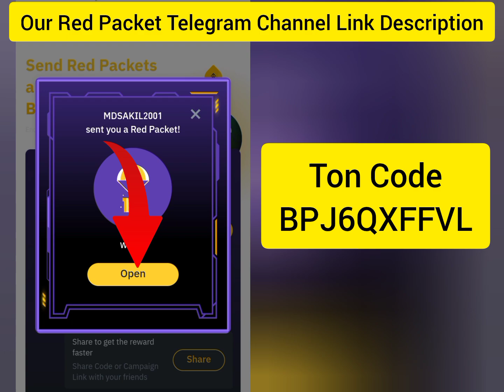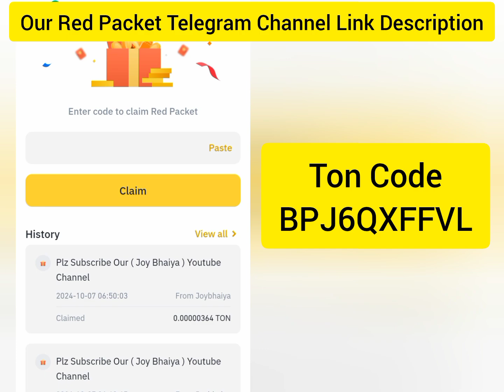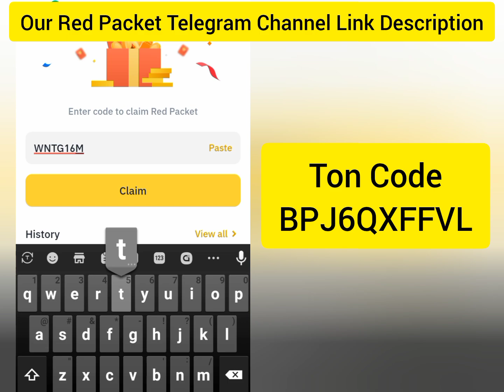Free TON 🤑 Binance Red Packet Code Today 🔥 || Red Packet Code in Binance Today 🎁 07 October 2024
red packet
red packet code in binance
baines red packet code
binance redeem code today
have a red packet code
have a red packet code today
joy bhaiya
binance code today
red packet today
binance daily red packet